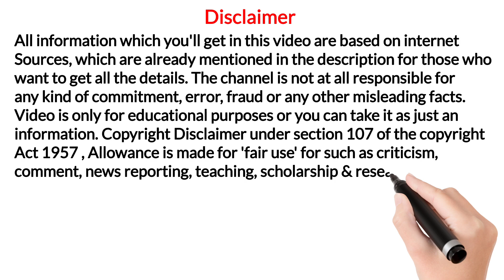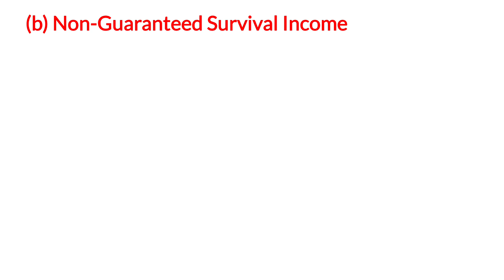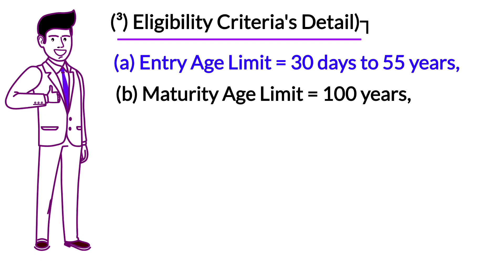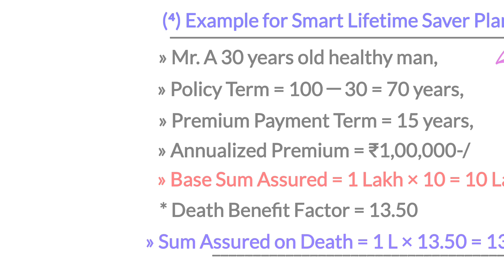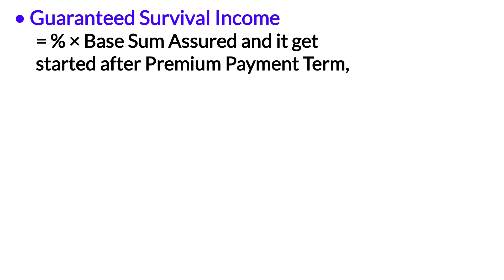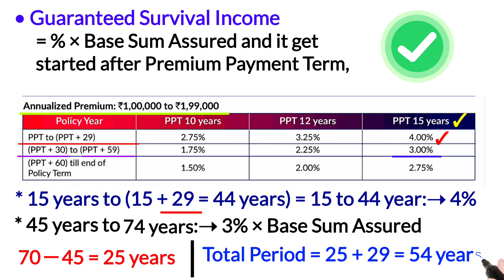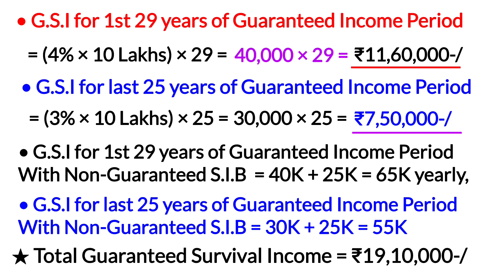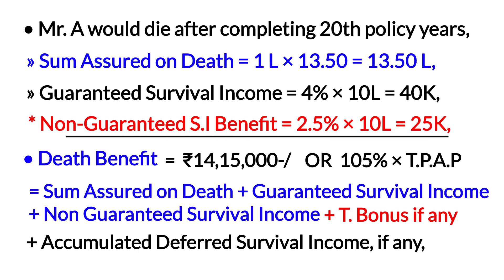SBI life smart lifetime saver plan detail | sbi life smart life time saver plan | whole life plan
YouTheReal

Aaj ki video me hum sbi life insurance company limited ke smart lifetime saver plan ki details ko example ke sath janege,

Agar aap asan bhasha me sbi life smart life time saver plan ke guaranteed income benefit, non-guaranteed benefit, maturity benefits ke sath death benefit detail ko example ke sath samjhna chahate hai toh video ko end tak jarur dekhe,

Reference & Credit

Bonus Rate

Plan pdf